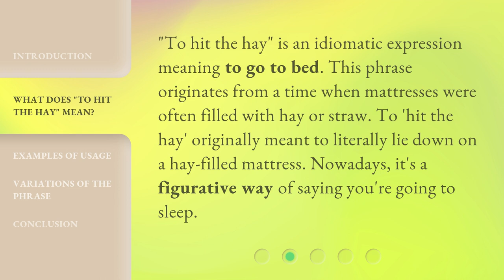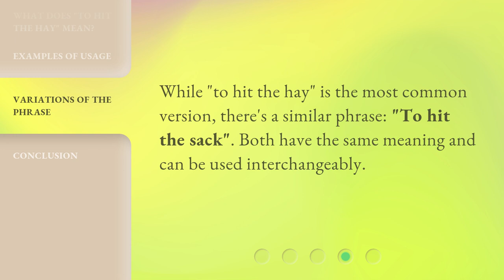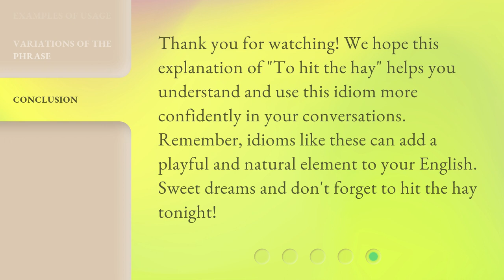To Hit the Hay: Unveiling the Idiom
Unveiling the Idiom: To Hit the Hay • Discover the fascinating origin and meaning behind the popular idiom 'To Hit the Hay'. Join us as we delve into the history and unravel the hidden stories behind this common phrase.

00:00 • Introduction - To Hit the Hay: Unveiling the Idiom
00:29 • What Does "To Hit the Hay" Mean?
00:53 • Examples of Usage
01:28 • Variations of the Phrase